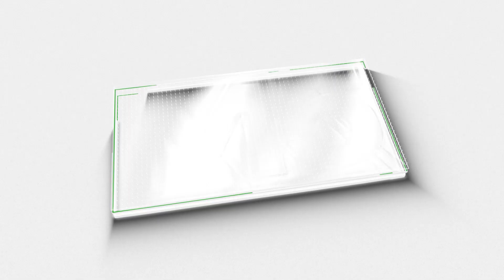സുരേഷ് ഗോപിയുടെ JSK... സിംഹക്കൂട്ടിൽ ചാക്കോച്ചൻ...Little Hearts വിലക്കി... |Green Room